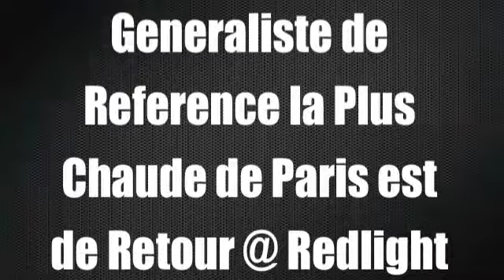AGB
Sublim'Events
Present...

La Soirée Latino Generaliste de Reference la Plus Chaude de Paris est de Retour @ Redlight (salle 2)
Line Up :
►DJ JOY ♬
►Dj HOT ROD ♬
►CADEAUX EN FOLIE A GAGNER
►SHOW SEXY LATINAS
► Date: 12/03/2011
► Entrée + 10 consos = Girls 20€ / Boys 25€
► Après 2h : 20€ avec 1 conso
► Dress code: Dress to Impress
► Entrée (4) + Bouteille : 140€
► Entrée (8) + 2 Bouteille : 200€
► Entrée (8) + Magnum : 300€
► Entrée (12) + Jeroboam : 600€
► Entrée (20) + Mathusalem : 1200€
Tu es née entre le 06/03 et le 12/03 Ton entrée est offerte ainsi que ta bouteille .
(sous présentation de la pièce d'identité)
Adresse :
REDLIGHT-PARIS
34 rue du depart
75015 Paris (montparnasse)
DIRECTEUR ARTISTIQUE : KEVIN FONSECA
ORGANISATEUR : MELVIN, RYAN, ANDY, SYFAXX ET CANDYCE
OHHH SH**T THE LMP Dj's ARE IN DA BULDING